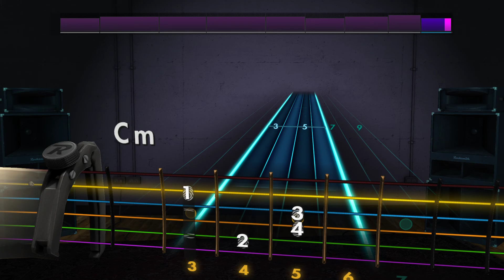Barry Leitch/William Geesdorf - Top Gear Theme Rocksmith 2014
E Standard Tuning Capo 1